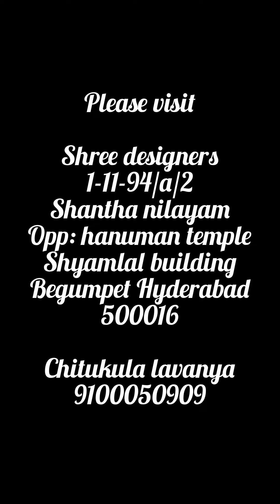Warm pattu sareeswith copper weaving ||sareeonline||affordable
with 100% Quality you can Rely on !

SHIPPING AVAILABLE  ALL OVER THE GLOBE

SOUTH INDIA SHIPPING

AP & TELANGANA RS 50 PER Kg ( 1 or 2 SAREES )

Rest of South India RS 60 per Kg

NORTH INDIA  SHIPPING  PER KG : 80 RS
( 1 OR 2 SAREES ) DEPENDING ON SAREE WEIGHT

Colour might slightly vary due to lighting !

Shree designers
C.lavanya
1-11-94/a/2,shantha nilayam,opp:Hanuman temple
Shyamlal building, Begumpet, Hyderabad, Telangana 500016
Google maps:

SHREE DESIGNER'S is Satisfying  it's Customer's since 2005 , With 17 years of Clothing Experience   we bring you the most fine quality materials At Genuine  Prices

We Value your Money and Satisfaction .

BE VOCAL FOR LOCAL
Jai hind !
Sarees#shreedesigners affordable reasonable youtube lightweight genuine sareeonline sareeusa sareestyle sareeonlineshopping fashion designersareesonlineshopping#
Amazon#flipkart